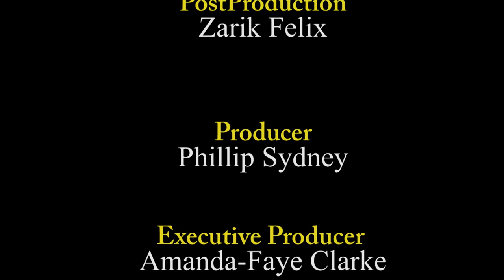Launch of Vieux Fort Water Supply Redevelopment Project (Aug. 6, 2020)